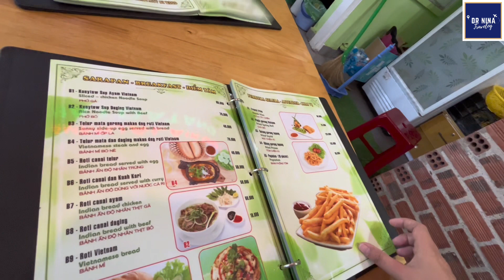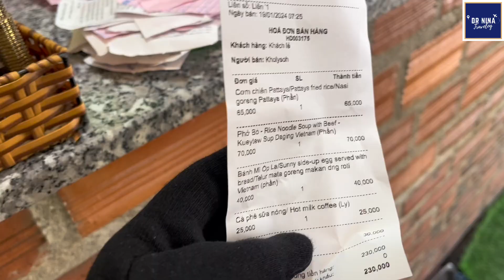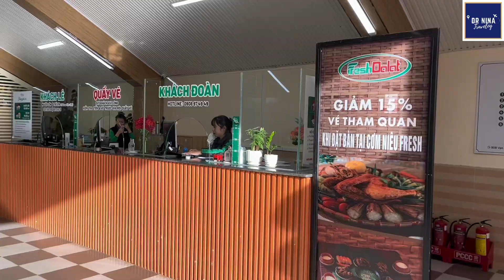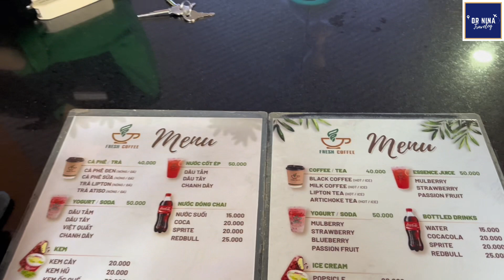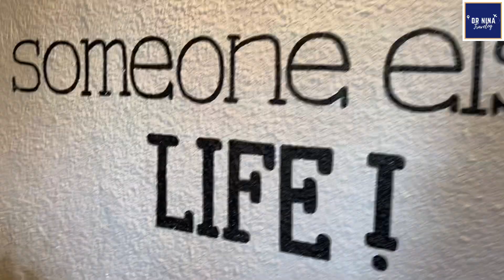Travelog 90: HD | A Day in Dalat | having breakfast and ootd at Fresh Garden | Vietnam Vlog 🇻🇳